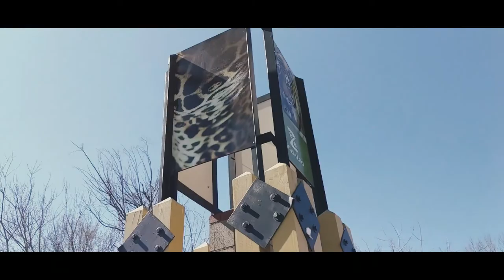Zoo Day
Tulsa  Zoo with the family!